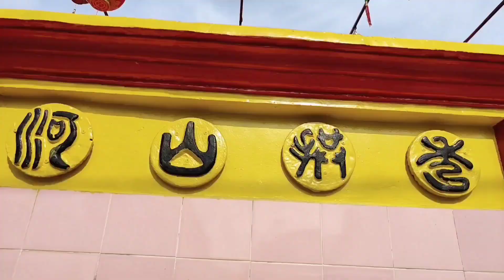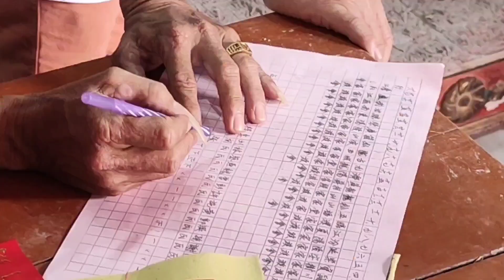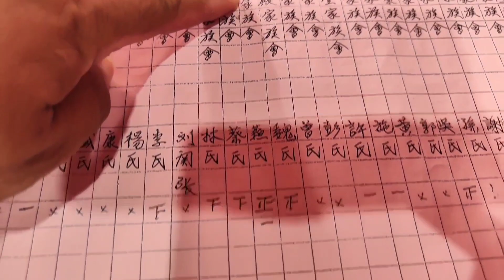Sang Thi Kong 福德正神千秋Hok Tiek Chin Sin =Tua Pek Kong 永福宮 Ing Hok King 二月初二日吉旦 Bagansiapiapi Riau